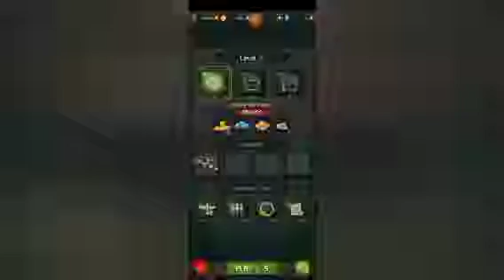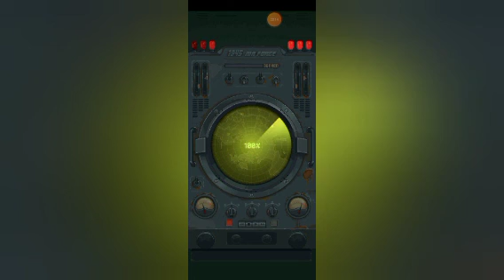1945 Air Force Level 1 to 6